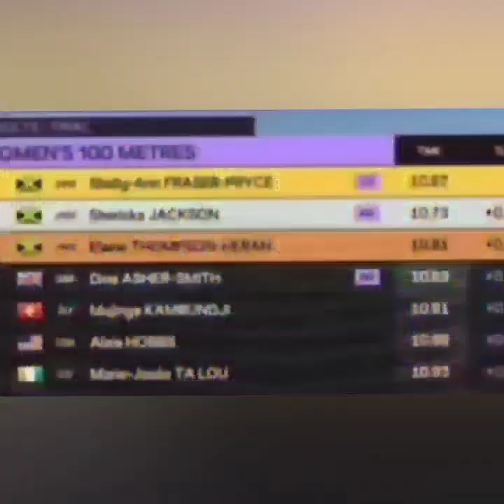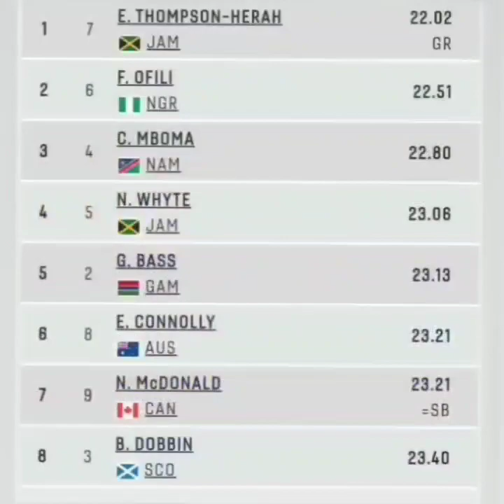ELAINE THOMPSON HERAH'S HUSBAND DERRON HERAH 'SPEAK OPENLY' ABOUT HER 2022 SEASON!!!